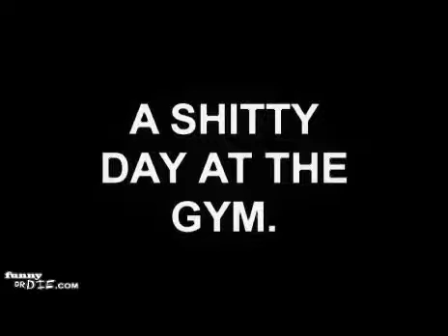A shit day at GYM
by Mirza Ammad Baig